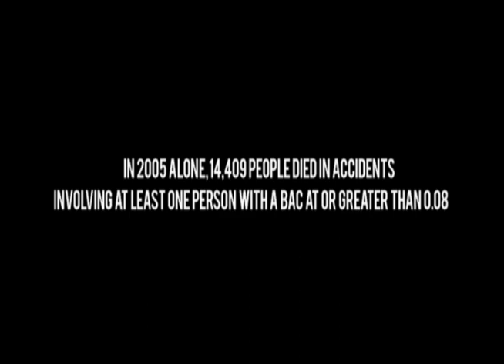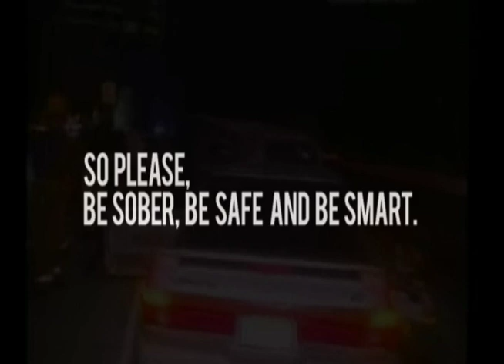Dallas Automobile Accidents